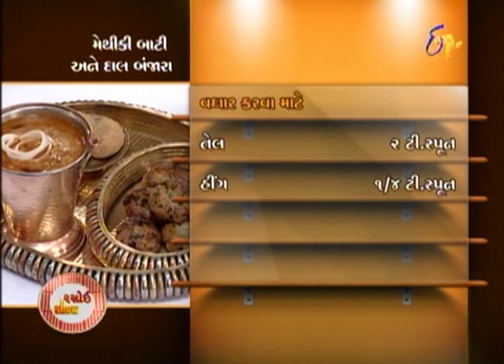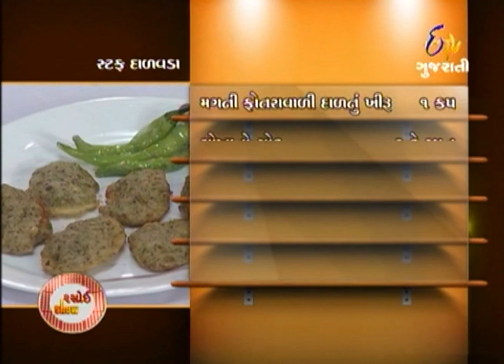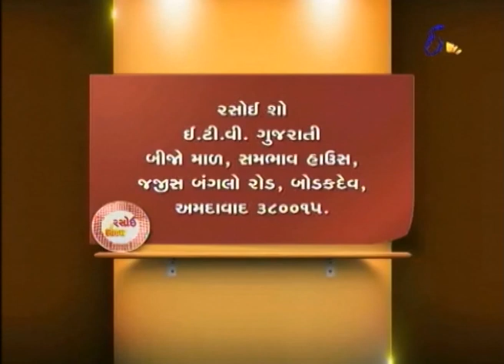Rasoi Show - રસોઈ શો - 21st September 2014 - Full Episode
ETV Gujarati is one of the most popular Gujarati entertainment channels in India.

Vaibhavi brings easy Sunday special recipes in todayâ€™s episode. She invites cooking expert Aanal Thakkar who prepares Rajasthani recipe - Methi ki Baati ane Daal Banjara. In this recipe, methi ki baati was prepared first with methi leaves, wheat & chana flour, garlic, onion, chilly & ginger paste etc. Next a spicy daal with tadka was made using boiled udad & chana daal, ghee, onion, lemon, garlic, chilly paste, ginger paste & with routine masala. It was then garnished with onion rings and served with Churma na Laadu & garlic chutney. Next, a viewer Krishna ben from Ahmedabad shares her recipe - Stuffed Daal Vada, made using moong daal with stuffing of potato & onion chips and served with fried green chillies. Another viewer Namrata ben shares her unique recipe - Corn and Two Green with Paneer, garnished with Paneer & Capsicum slices and served with garlic chutney. Keep watching Rasoi Show to know about delicious & yummy recipes.